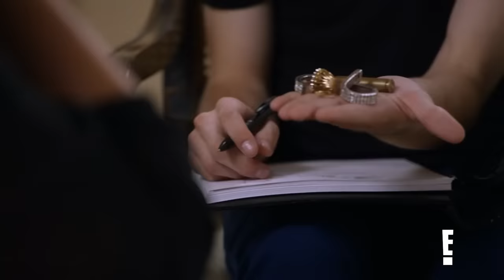Tyler Henry Connects JoAnna Garcia Swisher to Murdered Family Friends | Hollywood Medium | E!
Hollywood Medium Tyler Henry sends JoAnna Swisher Garcia a gracious note from a stubborn personality and connects "Sweet Magnolias" star to tragically lost friends. Check it out on this classic clip of "Hollywood Medium With Tyler Henry."